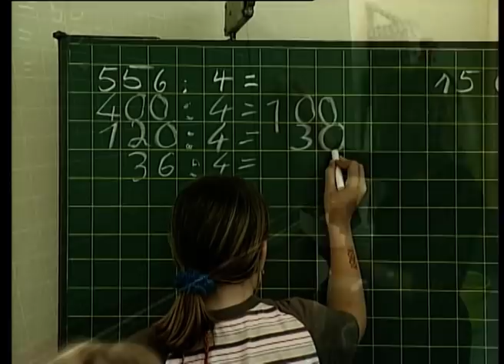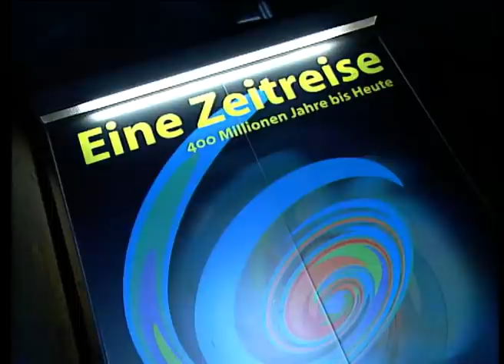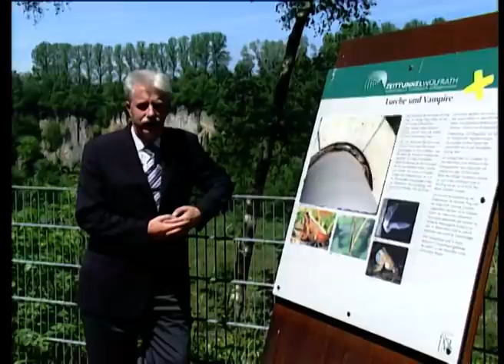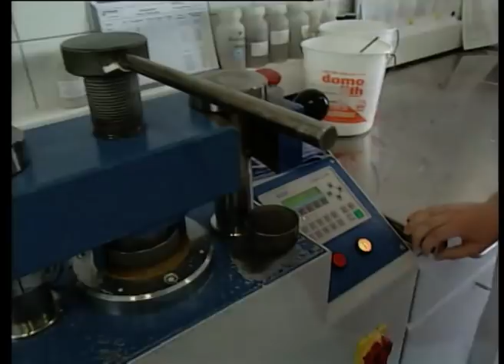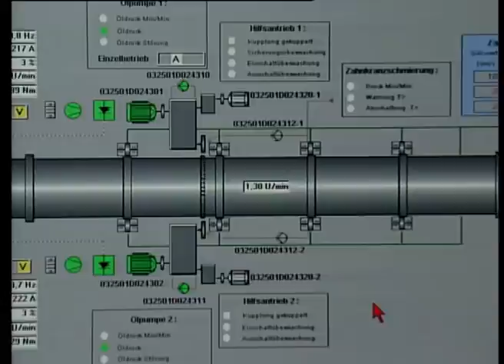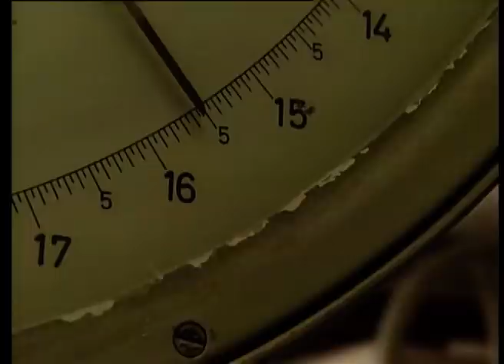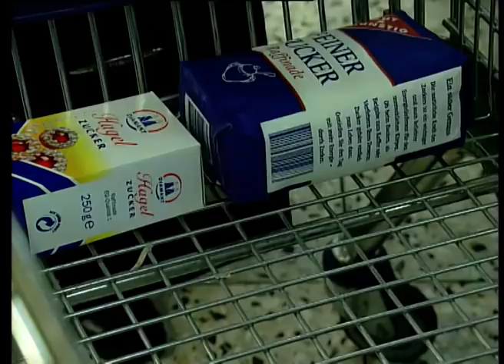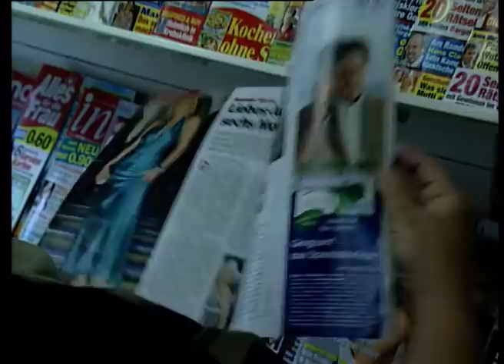Kalkstein – ein rheinischer Rohstoff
Wülfrath / Duisburg 2005/2006 – 23 Min.
Buch und Regie: Berthold Heizmann

Lippenstift und Zahnpasta, Zucker und Zeitungen – ohne Kalkstein oder gebrannten Kalk undenkbar. Doch was ist eigentlich Kalkstein und wie wird er verarbeitet? Am Beispiel des Wülfrather Unternehmens „Rheinkalk GmbH“ mit seinem Werk Flandersbach, dem größten Kalkwerk Europas, zeigt der Film den Weg des Kalksteins vom Steinbruch bis hin zur Verwendung bei der Stahlherstellung oder im Umweltschutz, bei der Rauchgasreinigung oder der Wasseraufbereitung. Gerade die Industrien im nahe gelegenen Ruhrgebiet sind auch heute noch Hauptabnehmer von Kalkstein und gebranntem Kalk.

Diese Filmdokumentation ist auch auf DVD erhältlich (Signatur I 16). Informationen zur Bestellung finden Sie in unserem Filmkatalog